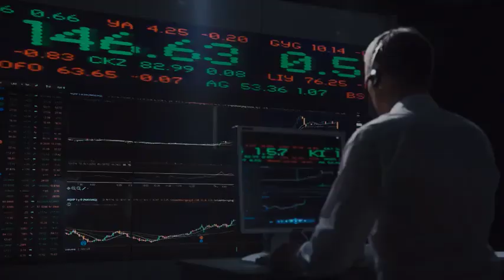30 Day Trading Transformation